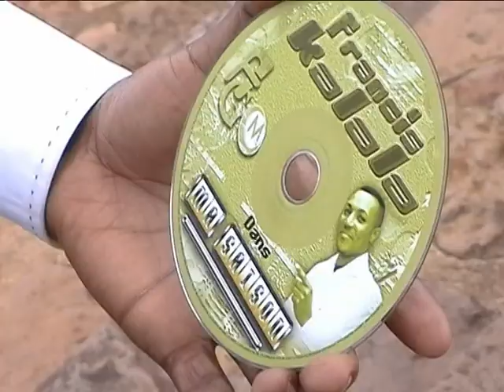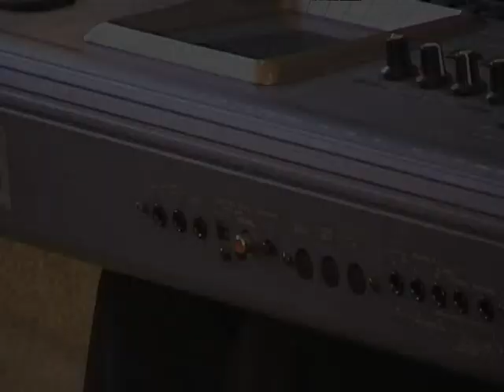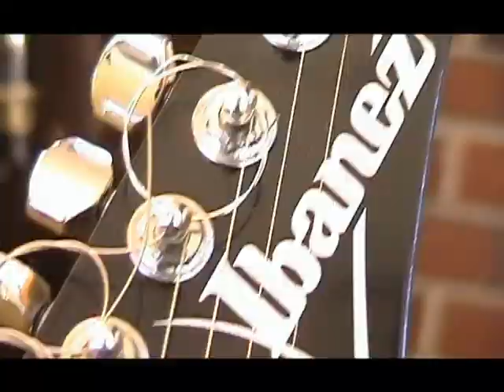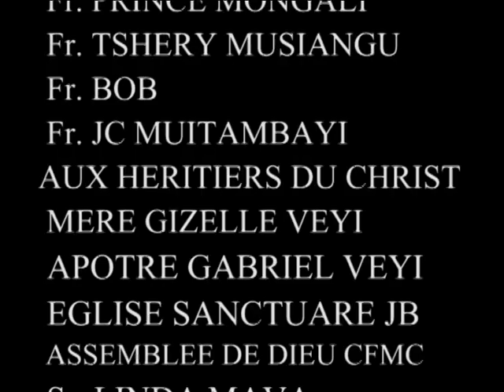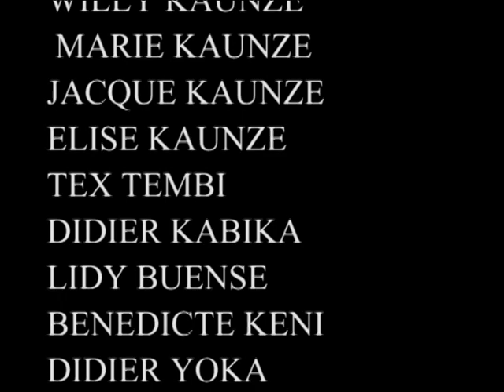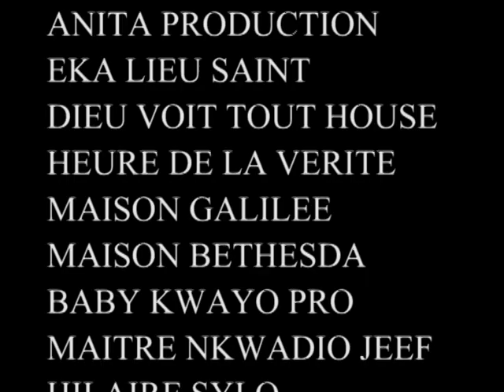Francis Kalala - Ma saison CLIPS | 2006 , FULL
La maison AGM Production présente Francis Kalala du groupe Les Moissonneurs dans Ma saison

 1. (0:00) Ma chanson
2. (6:26) Kembo na Yahweh
3. (13:47) Bolingo
4. (19:53) Yahweh
5. (24:29) Ma saison
6. (32:15) Alleluya Papa
7. (37:14) Nasi naponi
8. (41:59) Wa dinanga
9. (49:40) Bobele yo
10. (54:38) Nzambi wa moyo
(1:03:09) Générique final

©️ ANITA GOSPEL MUSIC - 2006